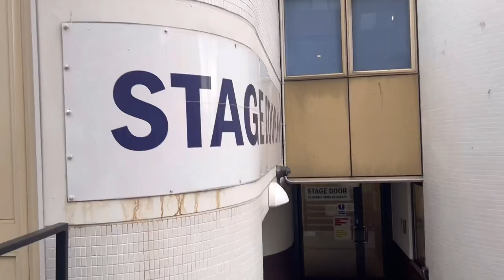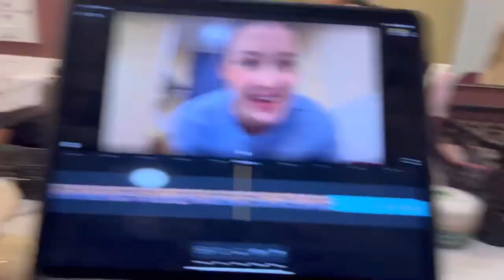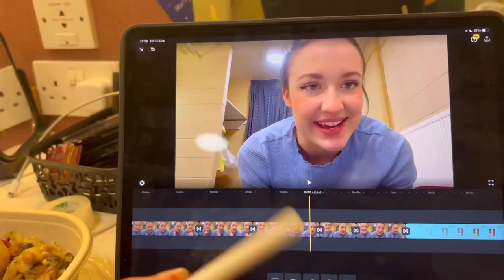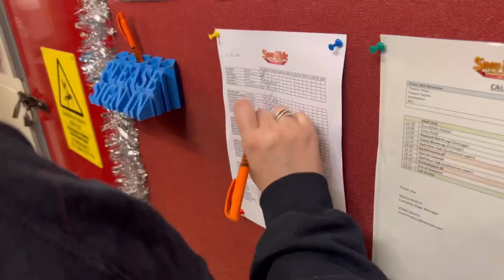A DAY IN THE LIFE - Snow White vlog #3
Here's a day in the life of a two show day in pantoland - I hope this gives you a good insight into our chaotic schedule, because it was relentless!!! Nonetheless we had a lot of fun, and going back and editing these videos makes me miss it so bad!

I have one more vlog from our final week that will be out in the next few weeks, and then that's it for the panto vlogs :(

All footage was recorded on an iPhone 13 pro and edited on my phone (on an app called Splice) with a couple of graphics from Canva (with pro licensing)

Lucy x